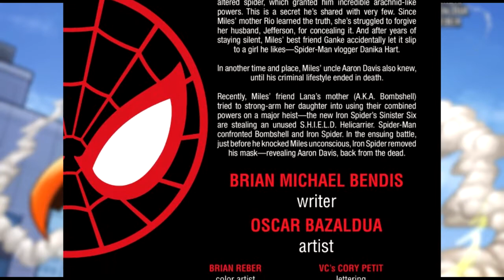Spider-Man #237 | COMIC BOOK UNIVERSITY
comic_book_university